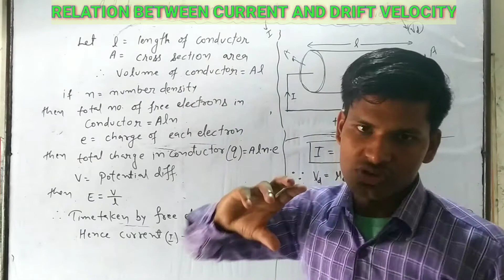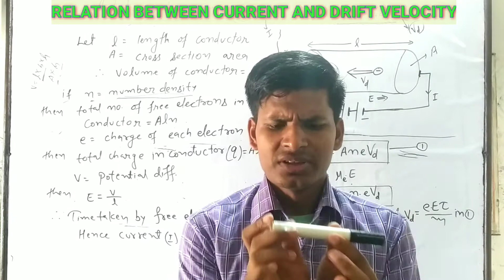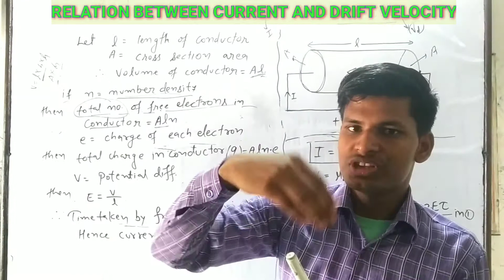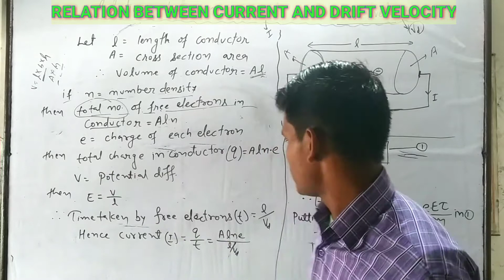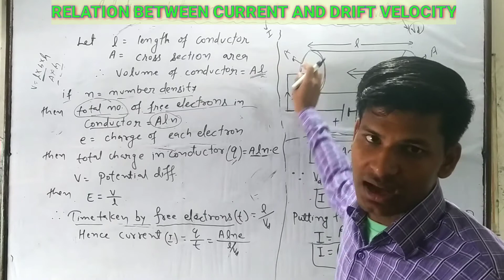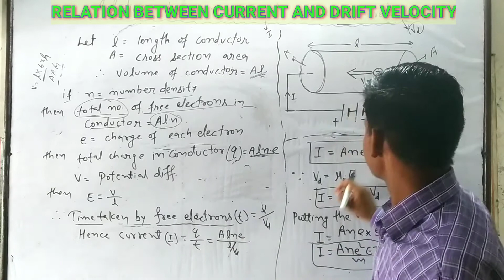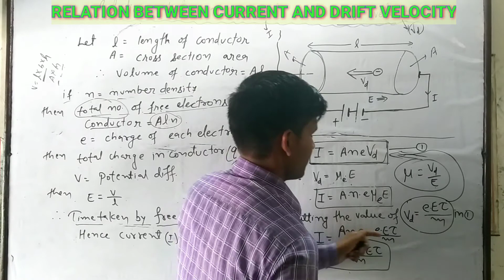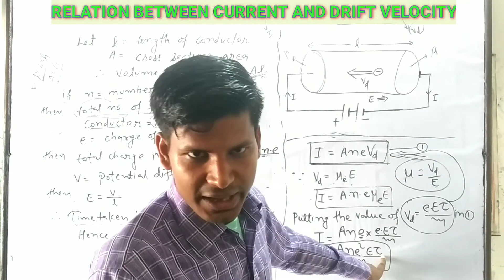RELATION BETWEEN CURRENT AND DRIFT VELOCITY ( विद्युत धारा और अपवाह वेग के बीच संबंध)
BY -SANJAY KUMAR